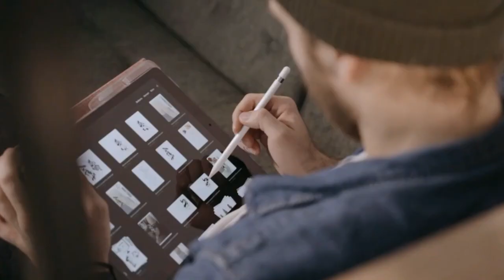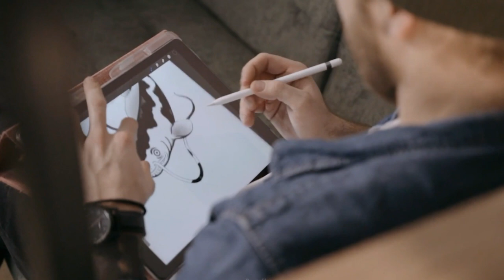I Thought I Was Safe... Until He Took Me - My Final Hours You Never Knew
In this heart-wrenching true crime documentary, Polly Klaas shares her story: a normal night that turned into a nightmare when she was kidnapped from her own home. Discover the chilling details of how her peaceful life was shattered and how law enforcement raced against time to find her. In this emotional first-person perspective, learn about the tragic failure of the justice system and the devastating aftermath. Could Polly have been saved? What could have been done differently?

Watch as we explore The FBI Files on Polly Klaas’s kidnapping, unravel the chilling moments of her final hours, and look deeper into the case’s missed opportunities. This documentary uncovers the hard truth about how violent offenders like Richard Allen Davis manage to slip through the cracks, and what changes need to happen to prevent future tragedies.

Join us in this journey as we ask the difficult questions: How do we keep our communities safe? Could this happen to someone you know? Let Polly’s story be a reminder that we must stay vigilant, push for justice reform, and advocate for the safety of innocent lives.